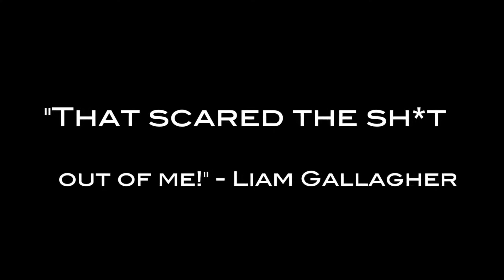Robbie Tribute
Live Entertainment presents our Robbie tribute